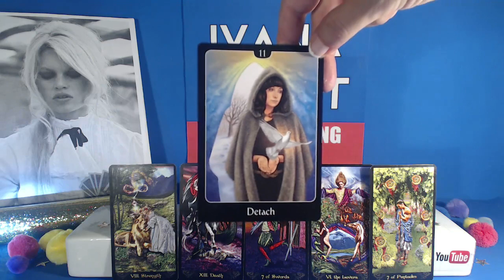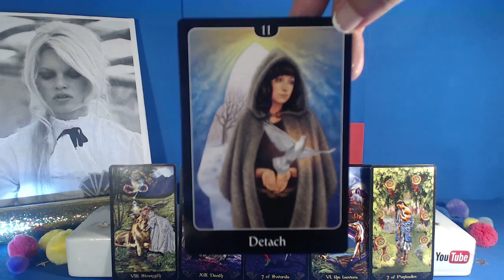Ivana Tarot - Scorpio Weekly Reading 30 Oct - 5 Nov 2017